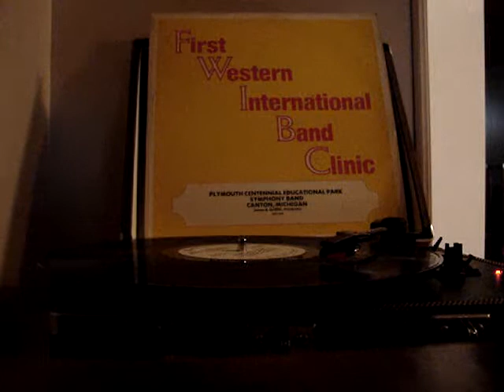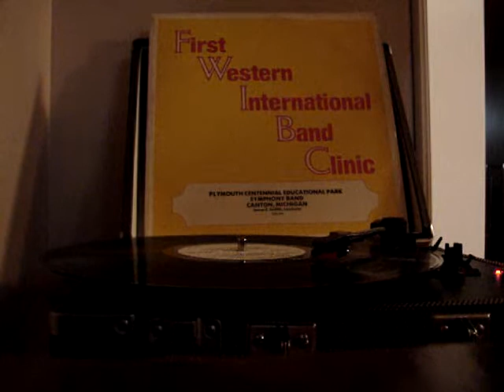Wedding Dance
Plymouth Symphony Band in San Jose, 1980, final piece.